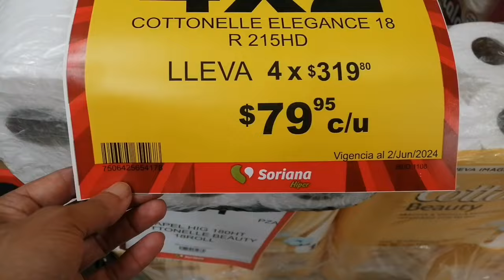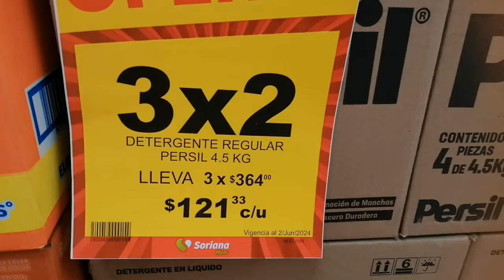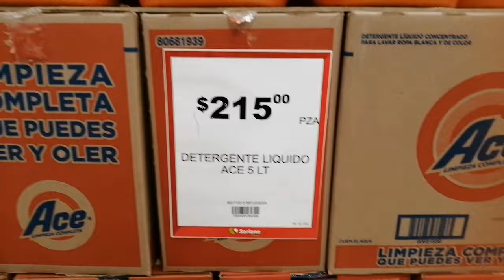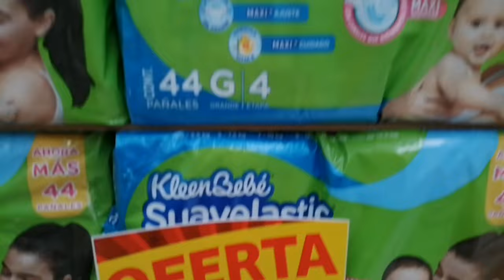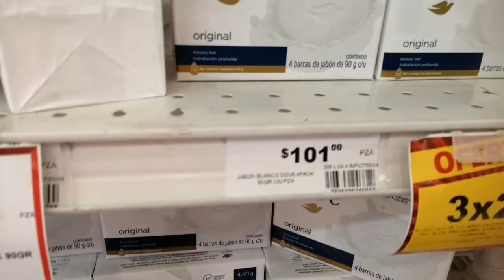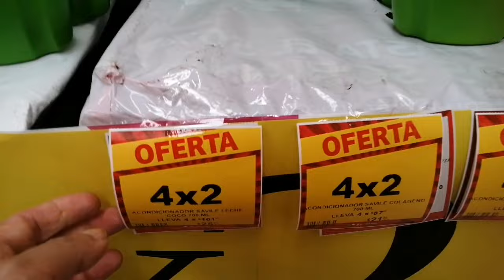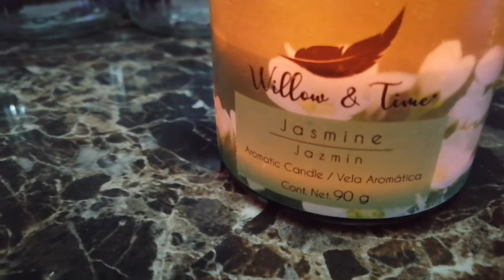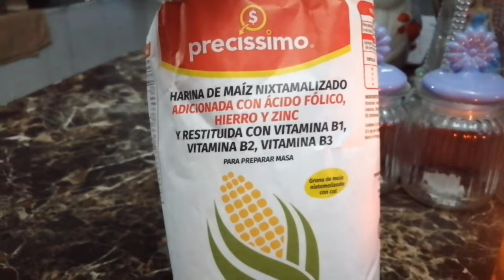31 de mayo soriana #4×2 #3×2 papelhigiénico shampoos detergentes cremasparapeinar🍒🍒🍒